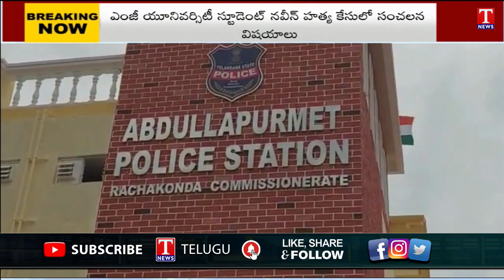Love Triangle lead to B tech Student death at Abdullapurmet | T News